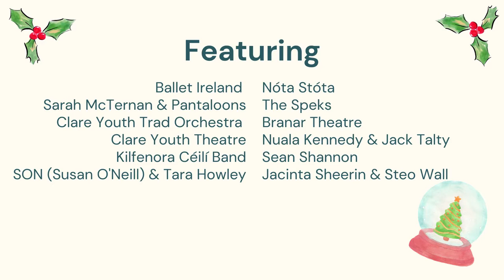glór presents The 12 Acts of Christmas with Sarah McTernan & The Pantaloons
12 Acts of Christmas is glór’s festive gift in the countdown to Christmas. Every day from 13th – 24th December glór will share a specially recorded short 3-minute act by a diverse range of artists and local performers on its social media channels and website. Whilst glór can’t welcome audiences in person this year, 12 Acts of Christmas will capture a flavour of its usual festive fare. Acts include Ballet Ireland; pianist Sean Shannon; the Kilfenora Céilí Band, Susan O’Neill & Tara Howley; Sarah McTernan and well-loved Pantaloons characters; Clare Youth Theatre; The Speks; Nóta Stóta, Nuala Kennedy & Jack Talty; Branar Theatre; Clare Youth Trad Orchestra and Jacinta Sheerin with Steo Wall.

The 12 Acts of Christmas have been filmed by film makers Alex Gill and Maeve Stone, based in Ennistymon.

The 12 Acts of Christmas will be viewable on glór’s Facebook and Instagram pages. Be sure to like and follow glór so you don’t miss out on these beautiful festive acts. The Acts will also feature on the website and on glór’s YouTube channel.

Whilst the lights in glór are dark and performances have moved online, we continue to support artists in many ways including commissioning work, developing initiatives and making our spaces available for artists to develop work. We continue to celebrate and support arts in Clare and we hope that you enjoy these beautiful performances.